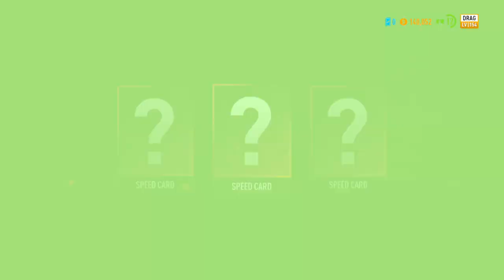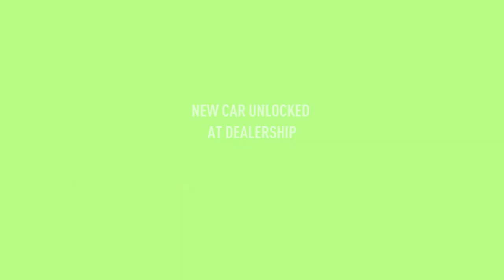Need for Speed™ Payback